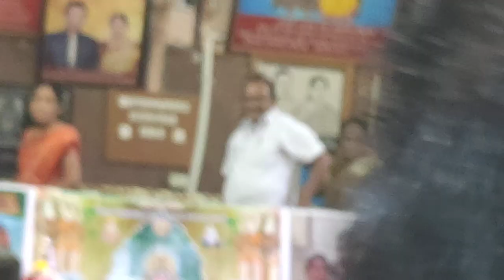దసర పండుగ, పులివెందుల కడప జిల్లా,dasara pulivendula Kadapa dist ap(2)